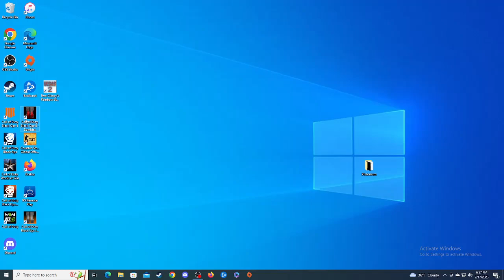Farm Survival w/ HellHounds! Black Ops 2 Zombies